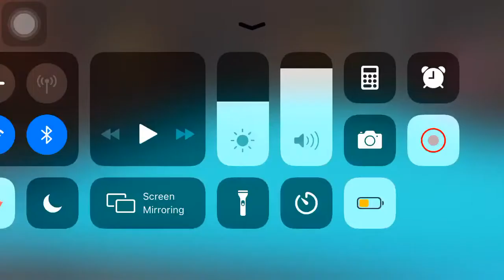How we can play Real Snooker game in Mobile So download 3D Snooker Game